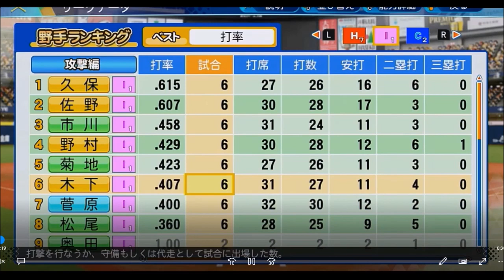ピットのパワプロ2020 オリジナルチーム大会実況 part158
パワプロ2020大会実況編第158回。